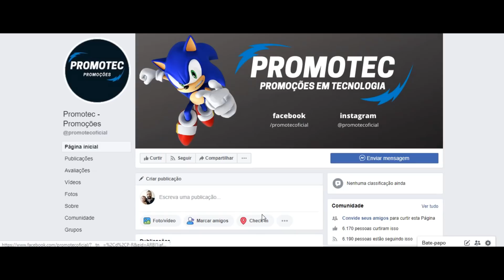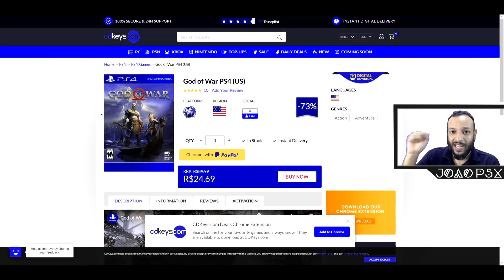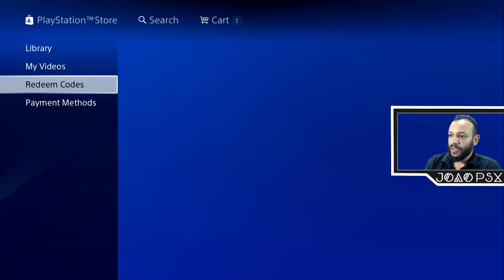CORRE ! Horizon Zero Dawn e God Of War por R$ 20,00 ! Jogos da plus fevereiro e TLOU 2 em Pré-venda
►Sigam a PROMOTEC para receberem as melhores promoções da internet.

🔄TEM VONTADE DE TRABALHAR COM ELETRÔNICA ?